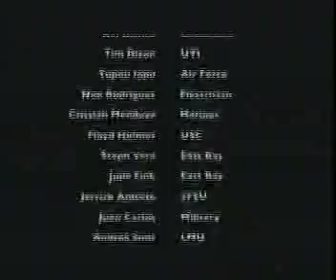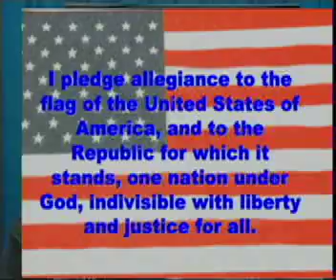1 25 2013